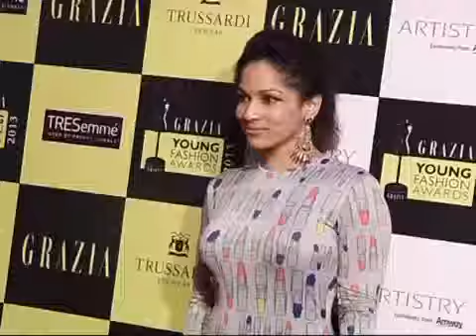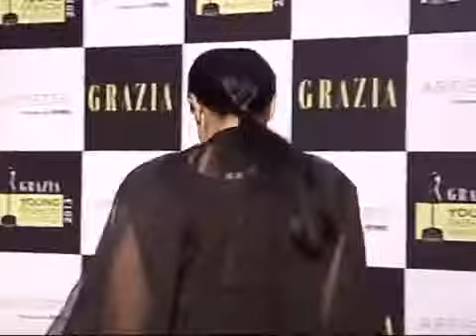Designers at the Grazia India Anniversary Awards Night